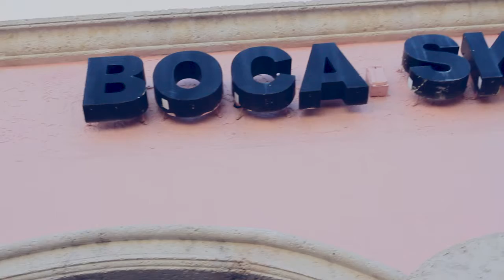Boca Skewers testimonial